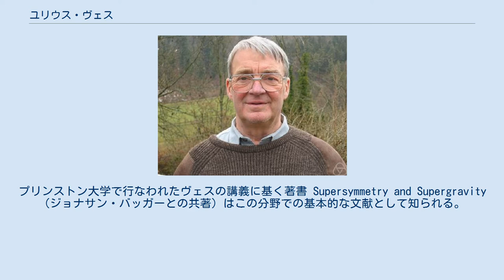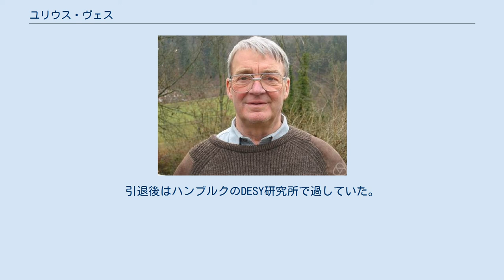ユリウス・ヴェス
ユリウス・ヴェス ユリウス・エーリッヒ・ヴェス （ドイツ語:Julius Erich Wess, 1934年12月5日 - 2007年8月8日）はオーストリア出身の理論物理学者である。
特にヴェス・ズミノ模型の構成（ブルーノ・ズミノとの共同研究）を初めとする超対称性を持つ場の理論、超重力理論に関する多くの先駆的業績で知られる。
プリンストン大学で行なわれたヴェスの講義に基く著書 Supersymmetry and Supergravity（ジョナサン・バッガーとの共著）はこの分野での基本的な文献として知られる。
また量子異常に関しても重要な貢献をしており、特にいわゆるヴェス・ズミノ項を発見している。
ヴェス・ズミノ・ウィッテン模型がヴェスの名を冠するのはこのためである。
 オーストリアはシュタイアーマルク州の小さな町オーバーヴェルツ・シュタットに生まれる。
ハンス・シリングの指導の下ウィーンでPh.D.を取得する。
学位の審査員は量子力学で高名なエルヴィン・シュレーディンガーであった。
CERN、アメリカで研究生活を送った後1968年カールスルーエ大学で教授職を得る。
1990年にカールスルーエ大学を去り、マックス・プランク物理学研究所所長兼ミュンヘン大学教授に就任する。
引退後はハンブルクのDESY研究所で過していた。
いくつかの大学から名誉博士号を授与されている。
 ハンブルクで脳卒中により死去。
享年72歳。